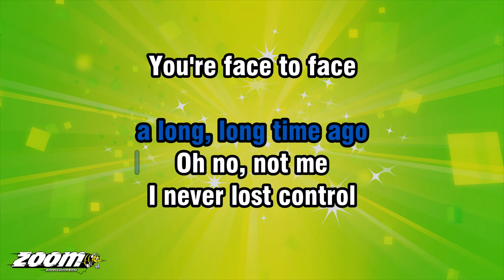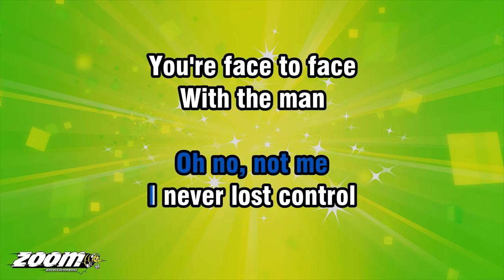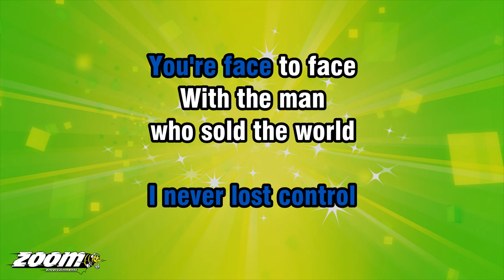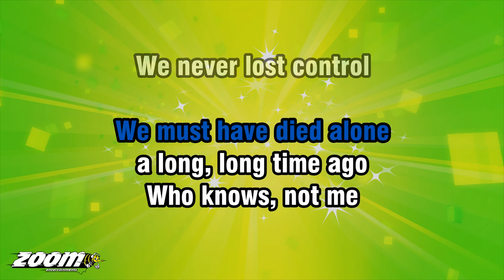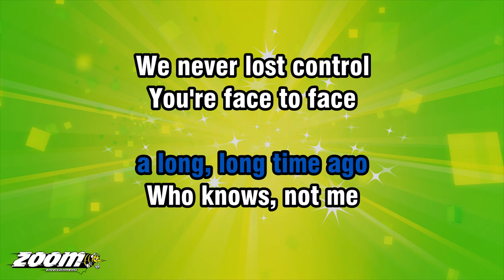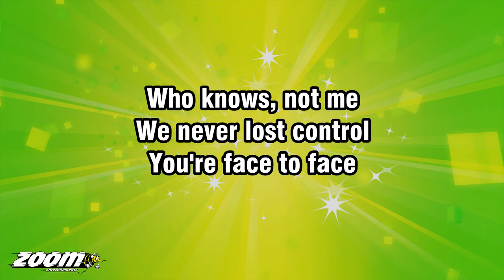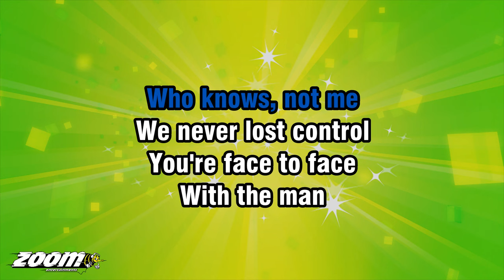David Bowie - The Man Who Sold The World - Karaoke Version from Zoom Karaoke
Song lyrics:

WE PASSED UPON THE STAIR

WHICH CAME AS SOME SURPRISE
I SPOKE INTO HIS EYES

I NEVER LOST CONTROL
YOU'RE FACE TO FACE
WITH THE MAN
WHO SOLD THE WORLD

I LAUGHED AND SHOOK HIS HAND
AND MADE MY WAY BACK HOME
I SEARCHED FOR FORM AND LAND

I GAZED A GAZELY STARE
AT ALL THE MILLIONS HERE
WE MUST HAVE DIED ALONE

AAAH... AAAH...
OH. OH.
OH. AAAH...
OH. AAAH...
AAAH... AAAH...
AAAH... AAAH...